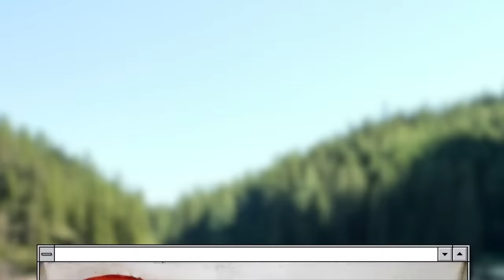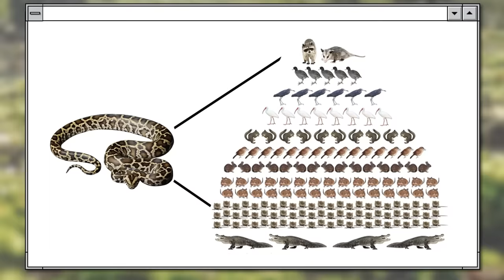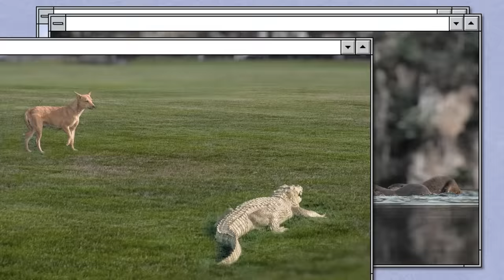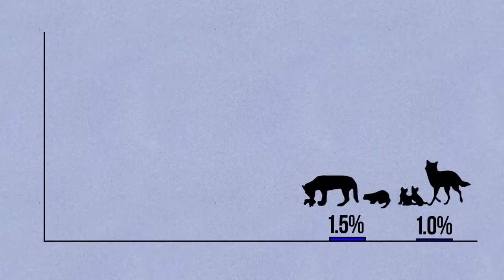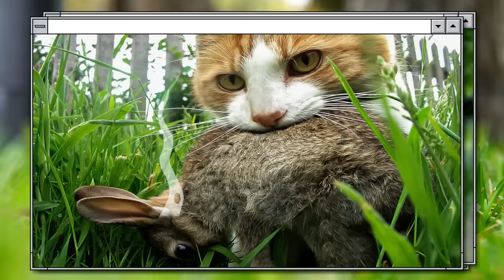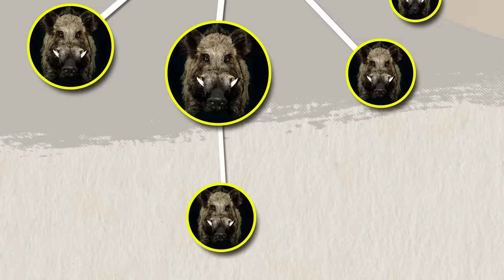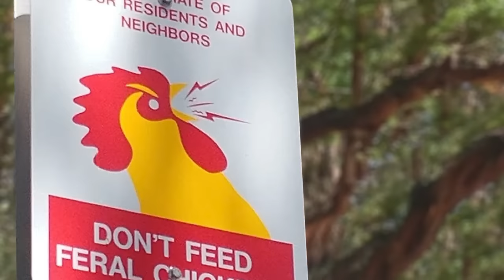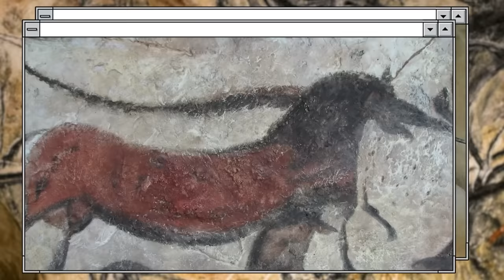Pets That Kill All Wild Animals